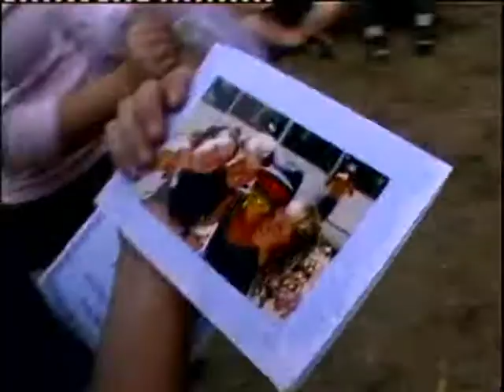Edmund Rice Camps in WA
Each year young people from across WA participate in camps started by Edmund Rice. What are they about?